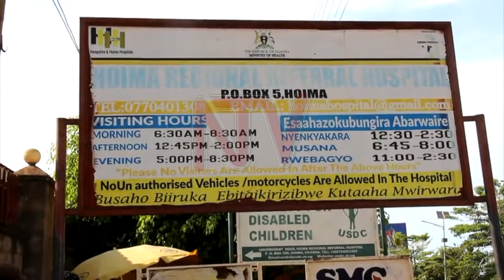Health workers start initiative to save mothers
Medical Doctors at Hoima Regional Referral Hospital have formed a task force that is aimed at ending maternal and child deaths by 2030 in the Bunyoro Region. Statistics from the Regional Referral Hospital indicate that 700 out of 100,000 mothers who deliver from the Hospital die while giving birth. 84 children also die immediately after birth out of 1000 that are delivered in the region.